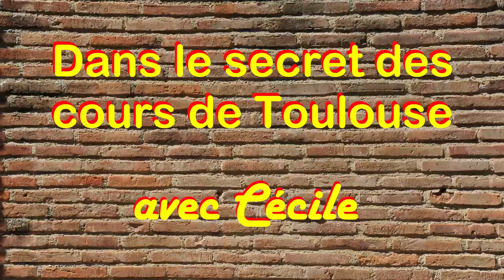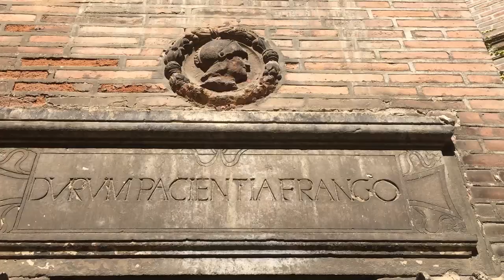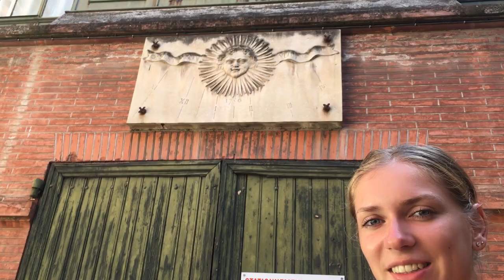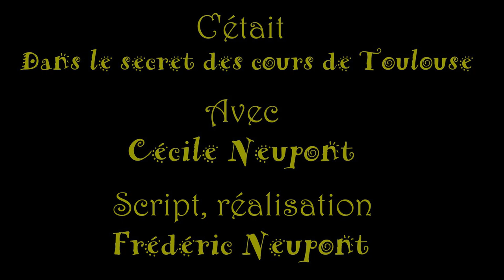Dans le secret des incroyables cours de Toulouse avec Cécile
Toulouse, ville secrète... partez à la rencontre de ses cours intérieures cachées, pleines de charme et de surprises architecturales.
Des façades ornées des cours de la Renaissance, l'âge d'or de Toulouse, au classicisme des cours du 18ème siècle, suivez Cécile dans leur découverte et retrouvez-les plus en détail, ainsi que bien d'autres, sur mon site web "Toulouse et la brique"

Minutage / Nom du lieu
00:17 Cour Henri IV du Capitole
00:47 Hôtel d'Astorg - Saint Germain
01:03 Hôtel de Bernuy
01:36 Tour de Boysson
02:03 Hôtel de Boysson-Cheverry
02:50 Hôtel de Nupces
03:15 École des Beaux-Arts
03:33 Hôtel d'Assézat
04:09 Hôtel Saint-Jean
04:28 Hôtel de pierre
04:47 Hôtel de Molinier
05:08 Hôtel de Brucelles
05:39 Hôtel du Vieux-Raisin
06:15 Hôtel de Puymaurin
06:26 Hôtel de Carreri
06:37 Hôtel d'Ulmo
07:06 Hôtel de Castagnier d'Auriac
07:23 Hôtel de Jaussé-Lauvreins
07:58 Hôtel Dahus-Tournoer
08:02 Hôtel de Pins
08:18 Hôtel de Guillaume de Bernuy
08:34 Hôtel Dumay
09:11 Hôtel Desplats
09:54 Hôtel Thomas de Montval
10:19 Hôtel Sevin-Mansencal
10:32 Hôtel de Massas
10:51 Hôtel de Puivert
11:26 Hôtel de Lamamye
11:42 Hôtel Bertrand de Rességuier
12:01 Hôtel de Roquette
12:33 Hôtel Pierre de Saint-Etienne